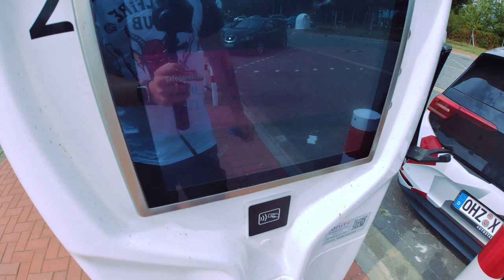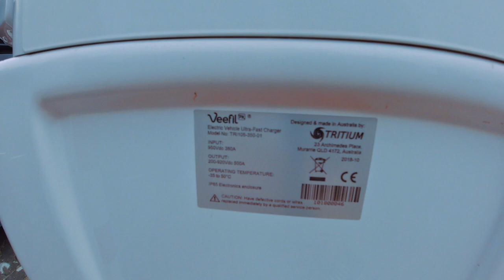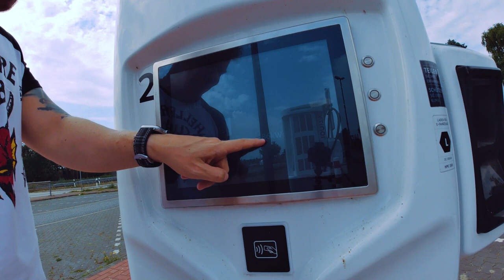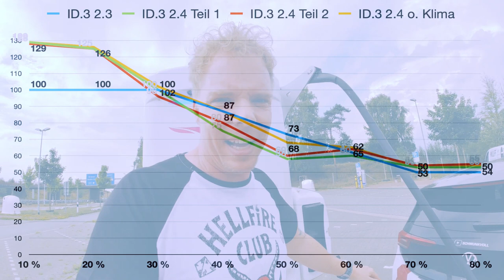ID3 Ladeleistung 2.4 - ist die Wärmepumpe Schuld?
Versprochen, das letzte Video zu Software 2.4 und dem Thema Ladekurve.
Als ingenieur versuche ich halt immer der Sache auf den Grund zu gehen. Also auch in diesem Fall und die Lösung hat mich überrascht!

Mein Equipment:

 - Stefan Schwunk